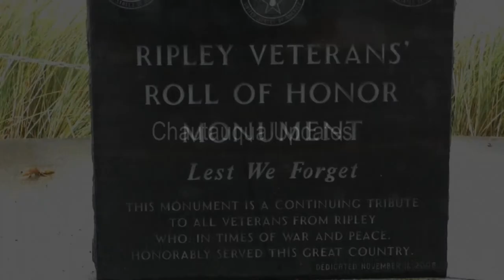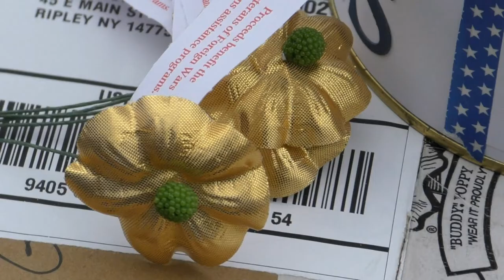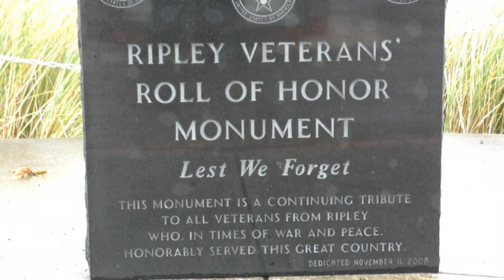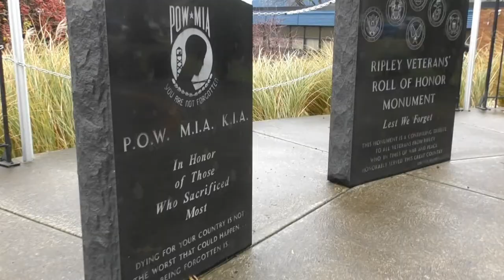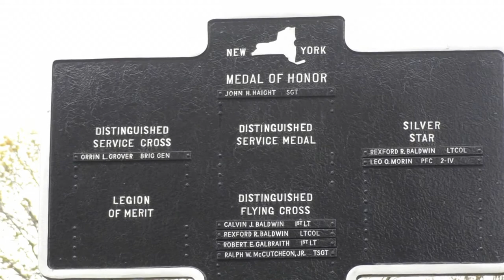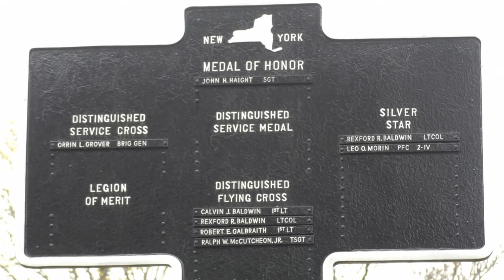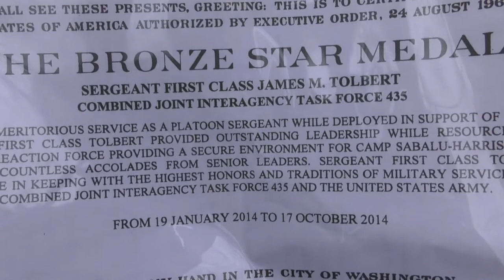VETERANS DAY Ripley NY Nov 11, 2020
Veterans Day, Ripley New York - November 11, 2020.
   "Ripley is a rural area...like so many others where the soldiers come from.  These are the young men who go off to war, to fight for their country, and freedom -- these people, their homes, their families..."  Katherine Galbraith observes, attending the ceremony.
   From all branches of service, Army, Navy, Marines, Coast Guard and Air Force, the stories of these soldiers and sailors would fill books. Here, we only get to look in their eyes: name, rank and serial number, a glimpse of their lives. U.S. Marine Sergeant Major MacIntosh expresses the wish of many of the vets: "We need to make it obvious and physically present a unified front so everybody understands that there is a cost to the liberties we enjoy today."
  A Korean war vet reminds us, "Veterans Day was originally started as Armistice Day at the end of World War I which ended on the eleventh hour of the eleventh day of the eleventh month. Gradually, over the years was changed to Veterans Day where we celebrate all our veterans, past and present."